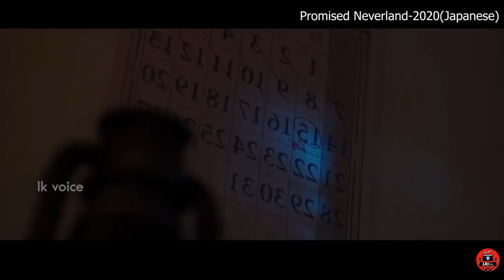මේ ෆිල්ම් එක බැලුවේ නැත්තම් පාඩුව ඔයාලට Sinhala dubbed story review lk voice